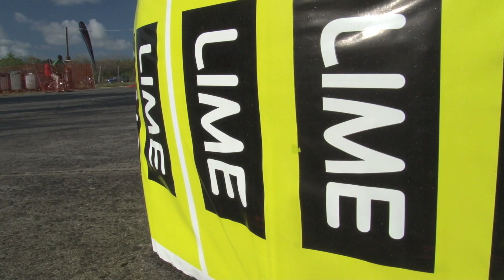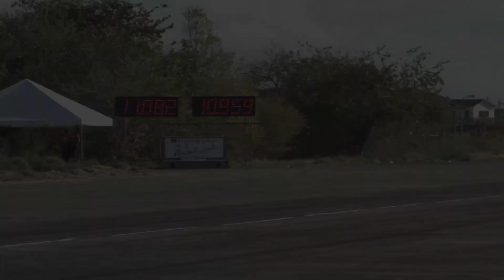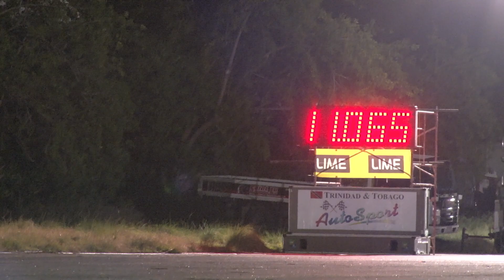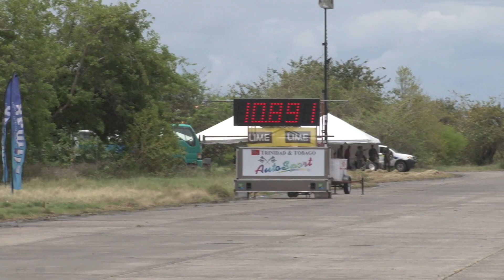Nyce1s - Jason Moussa's Nissan Pulsar GTI-R @ Drag Wars St. Lucia 2K13...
Here is our first car feature from Drag Wars 2K13. Here is Jason Moussa's Nissan Pulsar GTI-R which competed at the St. Lucia Drag Wars event in Vieux Fort! Congrats to Jason of St. Vincent on breaking into the 10's with his Nissan Pulsar GTI-R!

Checkout Nyce1s on Instagram @officialnyce1s !!!